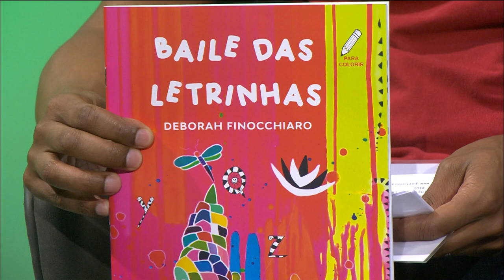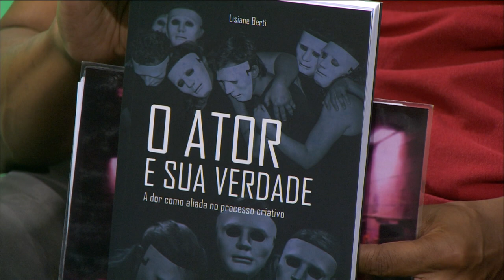Estação Cultura - 09/01/2023